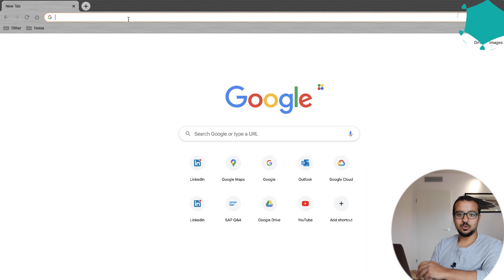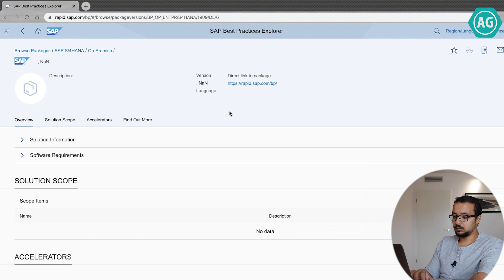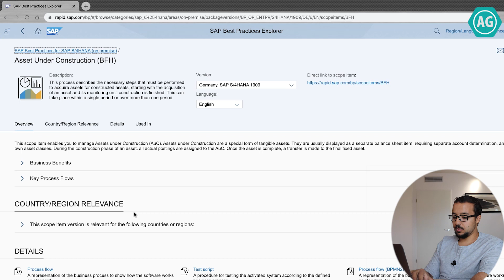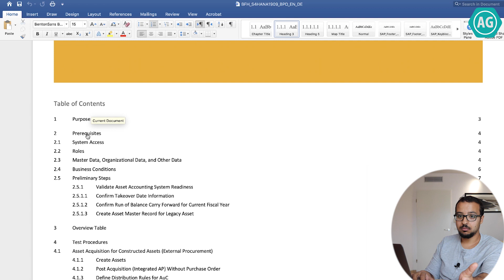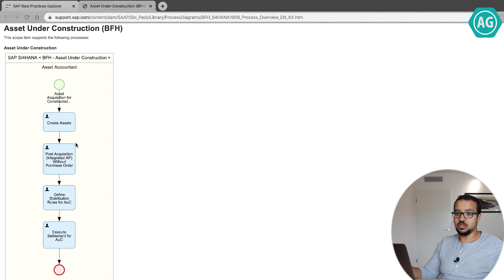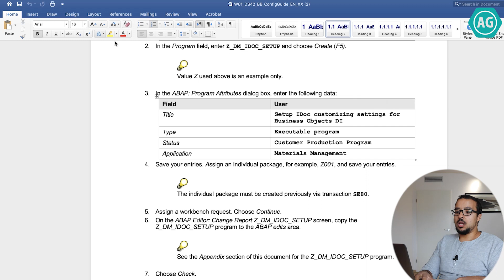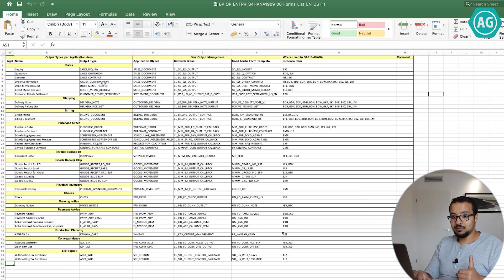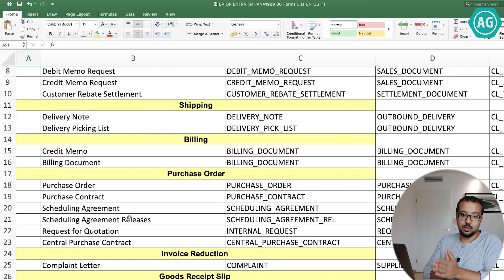Using SAP Best Practices Library (Live Demo)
How to find different SAP documents and resources through the SAP Best Practices Explorer rapid.sap.com

Last video I explained the meaning of SAP Best Practices, and here I'm demonstrating  how the project team can find different documents to help with the project

Useful links:
- SAP tutorials for the explorer

Looking forward to your comments here and on LinkedIn